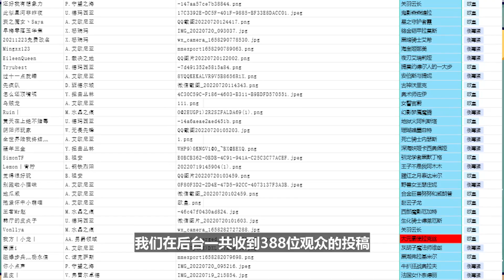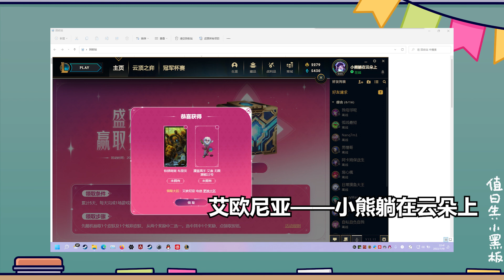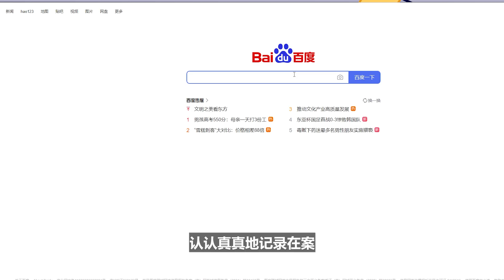你拿到了什么皮肤？第一届LOL比惨大会：上古时代的宝贝现在开卖辣！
节目就快做完的时候，突然发现有特么4个百夫长，我们和后期小伙伴都傻眼了怎么是一模一样，原来是有搞子复制我们昨天动态的图片投稿是吧？下次别钓啦求求了TAT